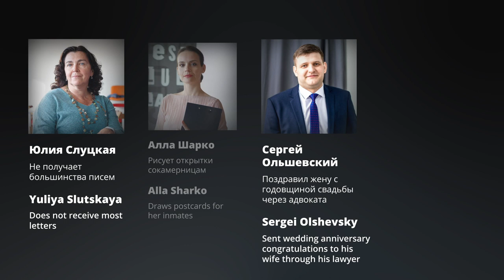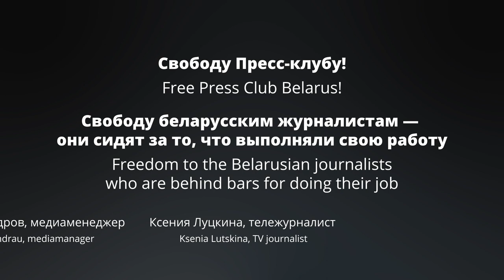Обращение команды Пресс-клуба. Слуцкая, Шарко, Ольшевский и Слуцкий остаются в тюрьме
23 февраля истекал срок предварительного заключения основательницы Пресс-клуба Юлии Слуцкой, финансового директора Сергея Ольшевского, программного директора Аллы Шарко и оператора Петра Слуцкого.

Однако утром стало известно, что нашим коллегам продлили меру пресечения: они останутся под стражей до 23 апреля. Информацию подтвердил Антон Гашинский, адвокат Юлии Слуцкой и Сергея Ольшевского.

Что будет дальше? Мы продолжим требовать восстановления законности. И сделаем всё, чтобы независимая журналистика жила и развивалась в Беларуси.